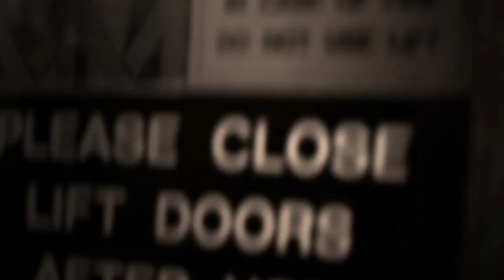Shane Nicholson - Famous Last Words (Official Video)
The official video for Shane Nicholson - Famous Last Words.